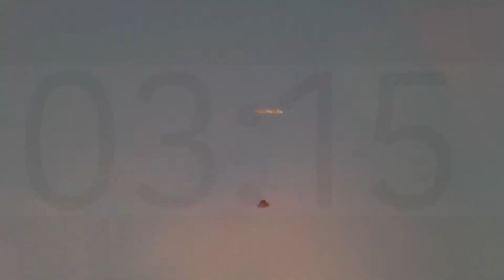Starship SN10 Test Flight | REACTION (LAWYER WIFE INCLUDED)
The SpaceX team successfully attempted a high-altitude flight test of Starship serial number 10 (SN10) – their third high-altitude suborbital flight test of a Starship prototype from SpaceX’s site in Cameron County, Texas. This capability will enable a fully reusable transportation system designed to carry both crew and cargo on long-duration, interplanetary flights and help humanity return to the Moon, and travel to Mars and beyond.

MUSIC USED WITH LICENSES:
Epic Motivation by shamaluevMusic

INTRO: 0:00
LAUNCH: 5:45
LANDING: 12:10
DEBRIEF: 14:52